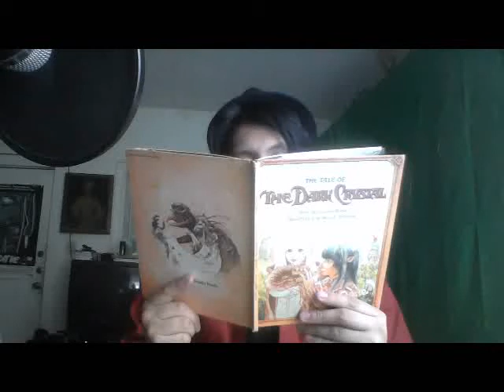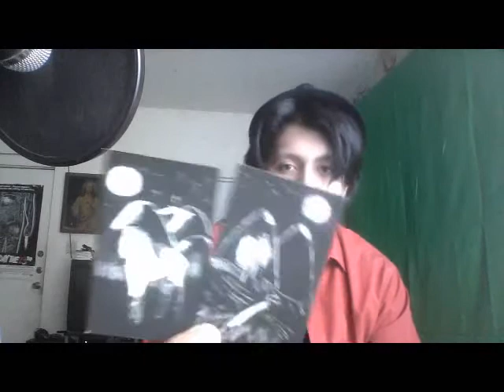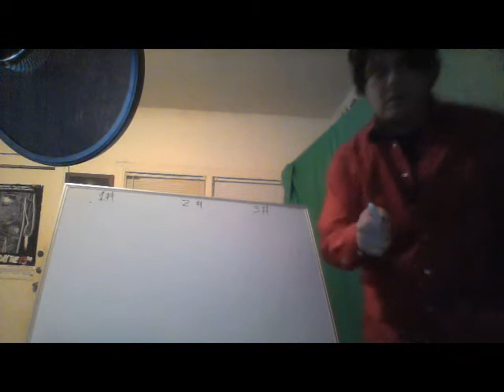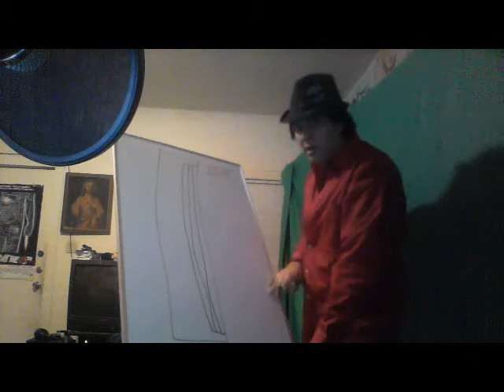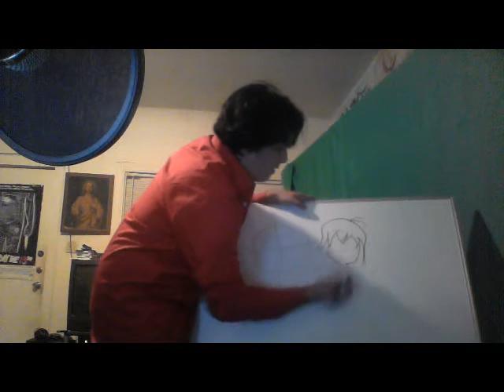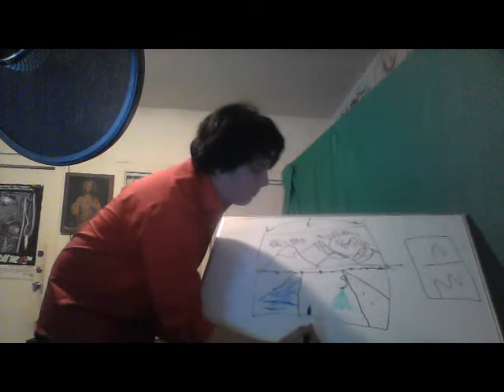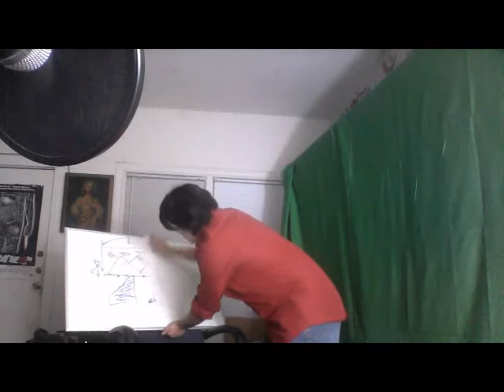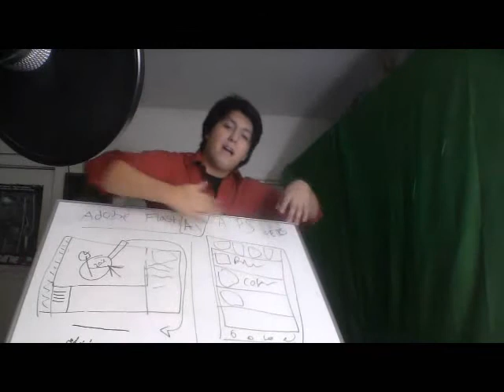learning about art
sorry if the video quality is terrible this was the only way to make my video short
if you guys like this video and you want more like this please hit the thumbs up button to a 100 likes
slow mo guy breaking TV